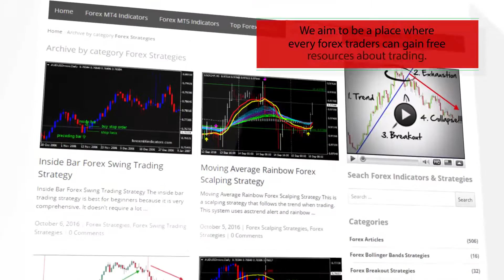Pearson correlation indicator – indicator for MetaTrader 5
Download Pearson correlation indicator – indicator for MetaTrader 5

-About-

Forex Strategies
Forex Indicators
Forex Systems